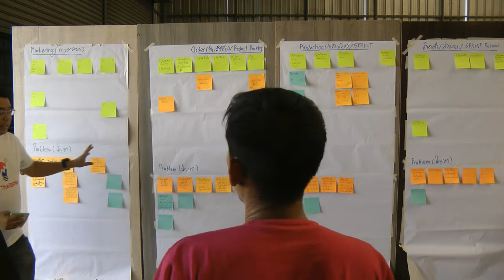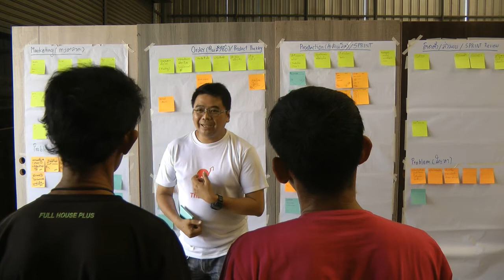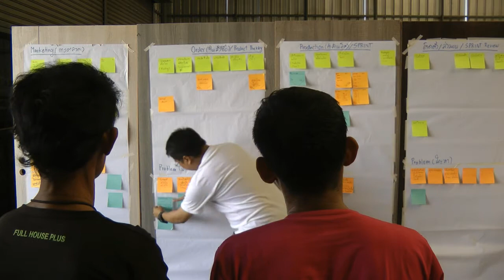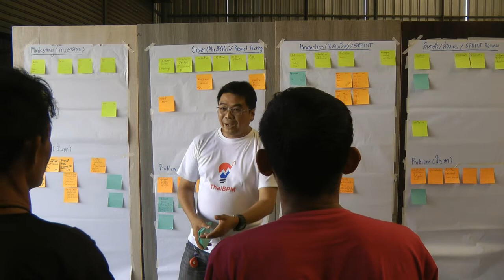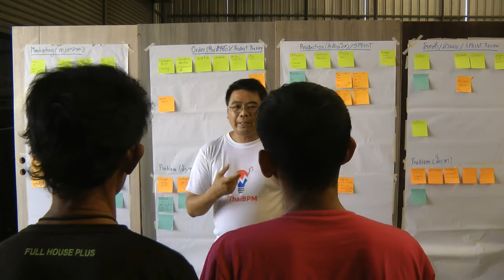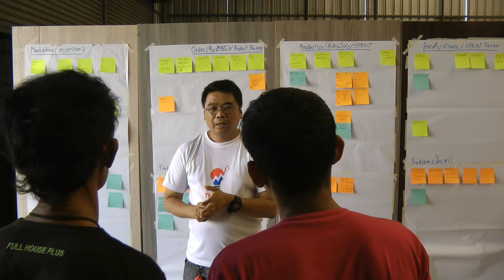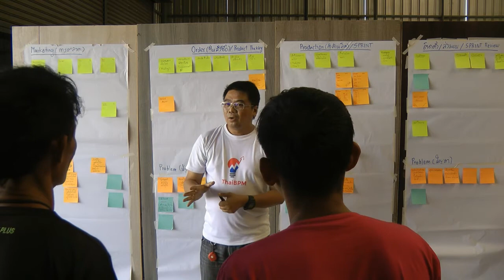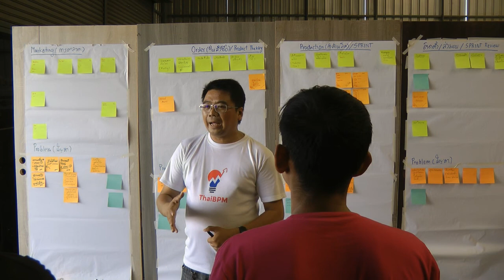Performance Tracking Board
Agile for SME